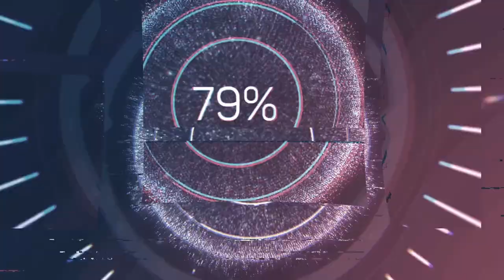1 vs1 özledik ya - pubg mobile